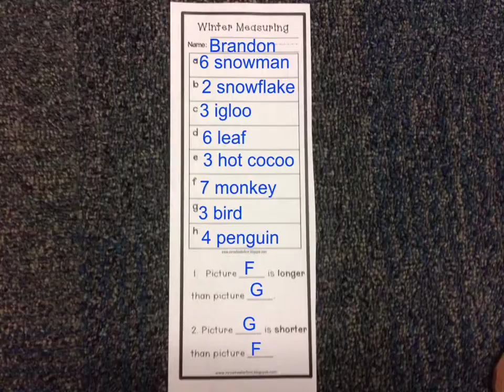Measurement-Brandon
Measurement using explain everything app